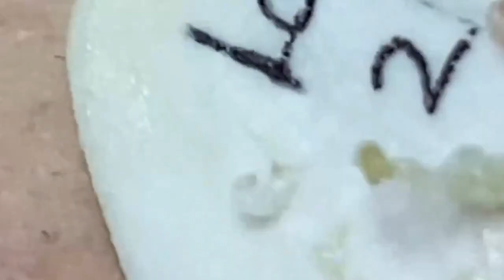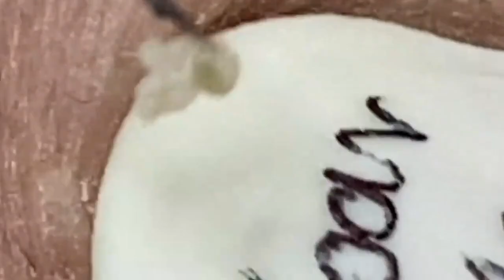𝘚ℎ𝘢𝑟𝘦 𝘵𝑖𝘱𝑠 𝑓𝘰𝑟 𝑐𝘭𝑒𝘢𝑛𝘪𝑛𝘨 𝘢𝑛𝘥 𝘵𝑎𝘬𝑖𝘯𝑔 𝑐𝘢𝑟𝘦 𝘰𝑓 𝑦𝘰𝑢𝘳 𝘧𝑎𝘤𝑒 | 3104